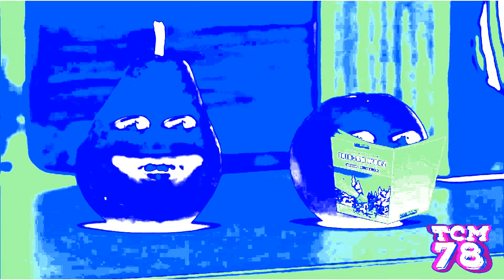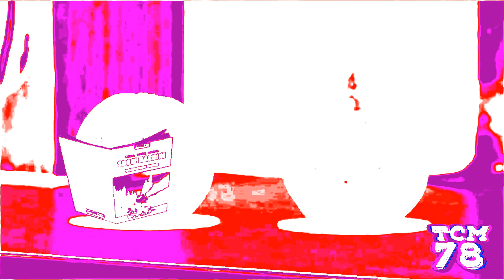Preview 2 Pear V3 Effects (NEIN Csupo Effects) In SGE Major